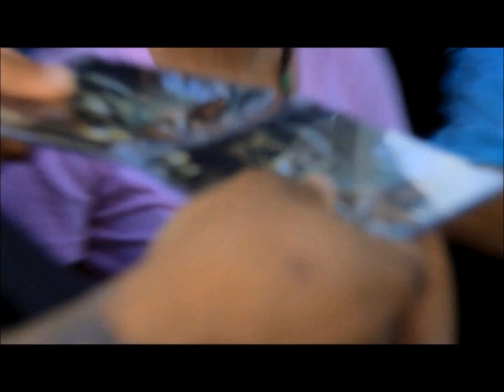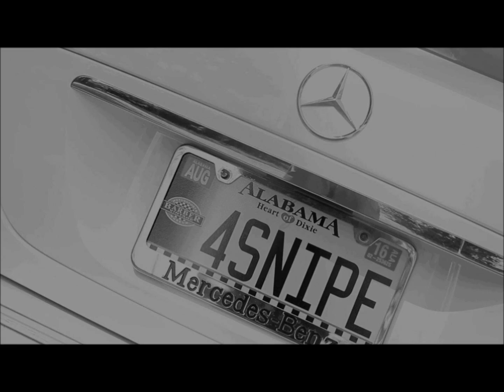My Only Friend I$ a Check- Snipe Da StreetSoulja (Offical Video)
Published on Jan 31 2016 ~ My Only Friend I$ a Check- Snipe Da StreetSoulja (Offical Video)